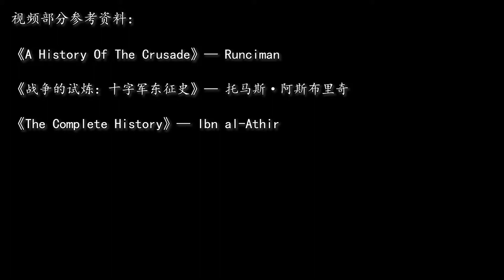【天国王朝】S2 2 厄运与希望 赞吉王朝的崛起【老喵教授】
在第一次十字军东征发起近三十年后，由第一批十字军领导者所建立在地中海东岸的国家，逐渐在与穆斯林的对抗中力不从心起来
在穆斯林内部，伊玛德丁·赞吉这位伟大领袖的崛起，将会给十字军国家带来前所未有的挑战

欢迎来到“老喵教授”
古今中外  瞬息万变
历史留下的不仅仅是过去
更是日后抹不去的辉煌
老喵教授谆谆教诲
只为守候你再一次的聆看